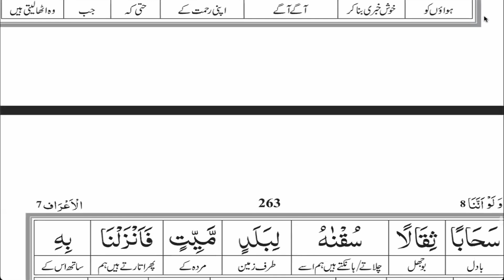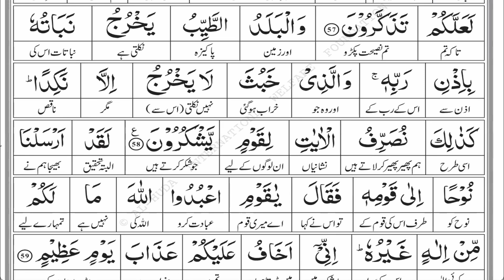Surah Al-A'raf | Verses 54-58 | Para - 8 | Tafseer in Urdu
Tafseer of The Holy Quran in Urdu:-
Surah Al-A'raf | Verses 54 - 58 | Para - 8

~ New lessons are released every Sunday...
~ All Explanation is done in the Urdu Language
~ This video is made purely for the educational purpose :)